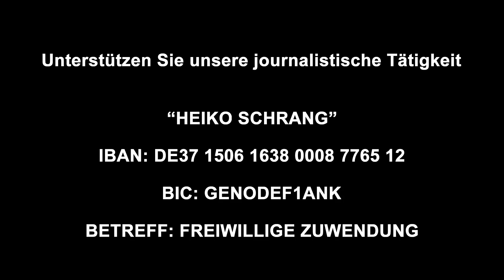EILMELDUNG: Riesige Kriegsvorbereitung in Deutschland!!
BITCOIN: bc1qdj5cm8leqgzv24d0mwc7wgzcer2f5svgx7d4sq

(WERBUNG)